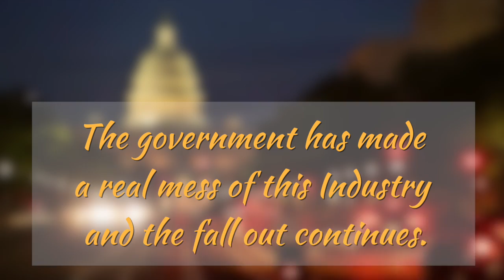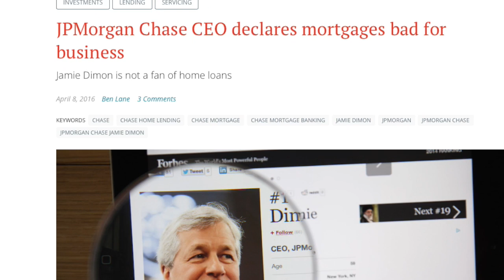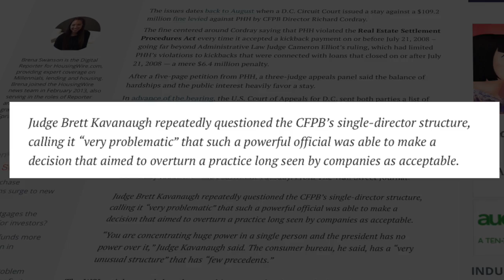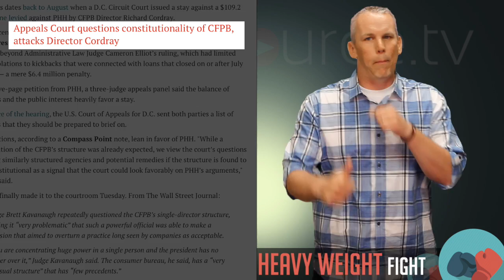The Heavy Weight Fight| Lending Industry Fights Back | TheREsource.tv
Summary below!

iTunes free podcast: Coming Soon!

Well here we all are, in a Post TRID, Post Dodd-Frank, Post CFPB world and wouldn’t you know it…. It’s pretty messed up! I mean let’s be real for minute! The government has made a real mess of this Industry and the fall out continues. Every originator watching knows exactly what I’m talking about but if you are Realtor or consumer watching let me just explain what the what is going on here! Here’s what happen just this week! Wells Fargo, thee Nation’s largest Mortgage Lender, got fined an unprecedented amount by the FHA! $1.2 Billion dollars! $1.2 Billion with a B dollars! Now, this is not a story about Wells Fargo and their massive fine! But remember that as we move on cause that’s huge and if I’m Wells Fargo..That’s going to leave a sour taste in my mouth in regards to FHA, to say the least. Not to be out done, CHASE was also in the news speaking openly and honestly about the mortgage bizz! Chase is also one of the Nation’s biggest mortgage lenders. So when they speak, we should listen! Jamie Dimon, their CEO, came flat out and questioned why the bank is still in the mortgage business! Dimon is quoted as saying “The mortgage business can be volatile and has experienced increasingly lower returns as new regulations add both sizable costs and higher capital requirements,” “In addition, it is not just the cost of the new rules in origination and servicing, it is the enormous complexity of those new requirements that can lead to problems and errors,” Dimon continues. “It is now virtually impossible not to make some mistakes – and as you know, the price for making an error is very high.” Now before we move. Chase and Wells Fargo speaking out against the mortgage business is like Nike and Adidas speaking out against the shoe industry! YIKES! Dimon and Chase wrapped up by stating “FHA lending is too costly and too risky” to peruse! Again, that’s like Phil Night of Nike saying..Yaa… we aren’t going to make Jordan’s anymore! Ya, Big Deal! And oddly enough, Wells and Chase aren’t the only ones! Quicken Loans has also been in the news fighting with FHA. Remember this headline? U.S. sues Quicken Loans for FHA loan violations! Well, at least their fighting back! They were talking about quitting FHA loans entirely! The point is and this is something we should all be paying attention to, is the Nation’s Largest Lenders and finally pushing and fighting back!

The guys at the RE Source produce weekly real estate & mortgage videos that are watched nationwide. Host Ryan Hills & Co-Host & Producer Ryan Christensen have been seen on the National Real Estate Post and Think Big Work Small.  In addition to video, they continually mastermind with several industry leaders such as Mortgage Coach, Loan Toolbox, the Knowledge Coop, Mortgage Marketing Animals, Mortgage Mapp, and Keller Williams International. They have also worked with several Industry Advocacy Groups such as National Association of Independent Housing Professionals, National Association of Mortgage Women, WAMP, MBA and the NMBA to name a few.

To learn more about having them speak at your next industry event

Download all the audios/podcasts: Coming Soon!